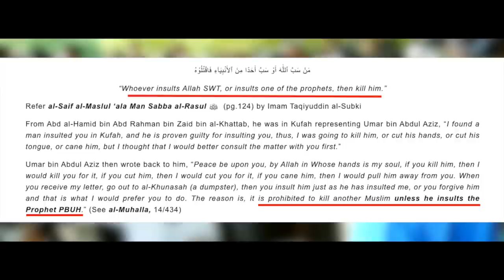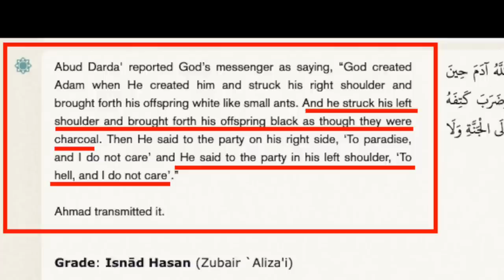Muslim pretending to be Christian, exposes himself! | Hatun ft. StreetMic | Speakers' Corner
::::: Topic Highlights:::::: The stabbing of Salman Rushdie. Freedom of speech.
Speaker:  @DCCIMinistries
Interview by: @StreetMicLiveStream
Shot & Edited; @SocoFilms
Post: @socostudio
:::::::::IF YOU WOULD LIKE TO SUPPORT US ::::::
👉 Become SOCO Members to have early access to new videos: 👇👇👇